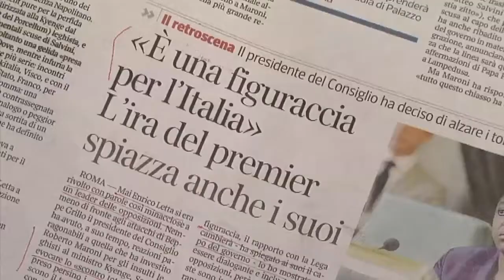EU crisis: when will it be over?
Faisal Islam looks at Italy, its plan s to deal with its debt crisis, and a political racism row. Meanwhile in Greece, protests are sparked once again.